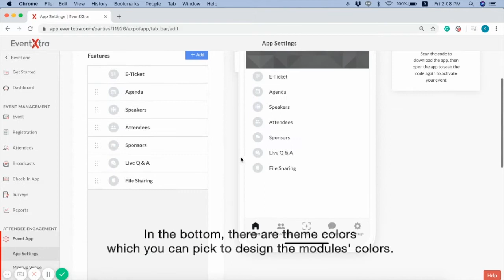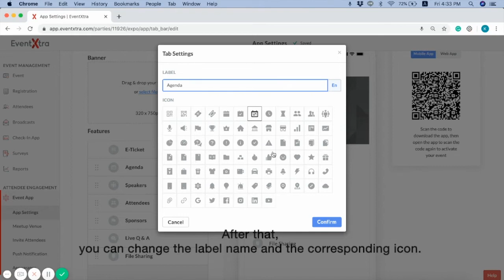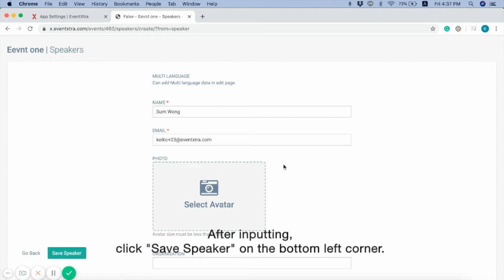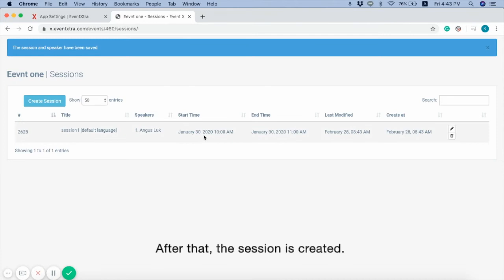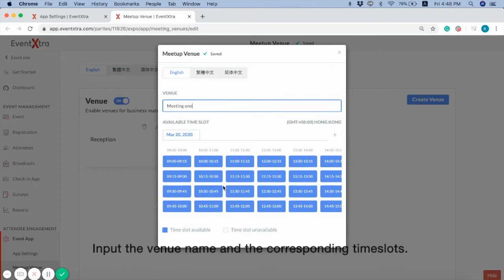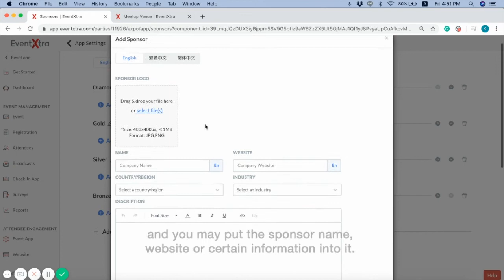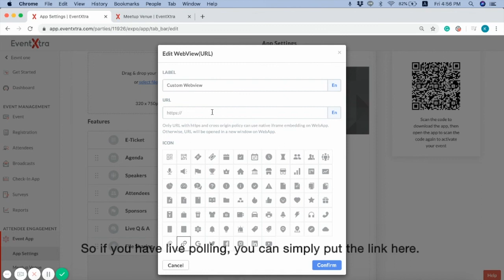Event App Set Up | EventX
With an event app, you can impress your attendees with live polling with real time data, business card matching, and so on. Learn how to set up our event app.

About EventX
EventX makes events simple and impactful. It is an online event management platform helps event organisers streamline their workflows and creates values throughout an event.